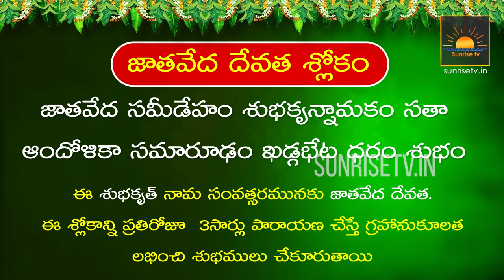Makara Rasi Phalalu Ugadi 2022 -23 | Ugadi Panchangam 2022 | Subhakruth Ugadi Rasi Phalalu 2022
Description : Makara Rasi Phalalu Ugadi 2022 -23 | Ugadi Panchangam 2022 | Subhakruth Rasi Phalalu 2022 | April 22